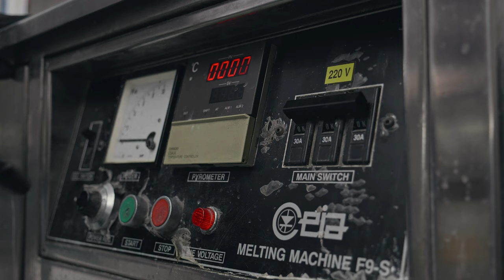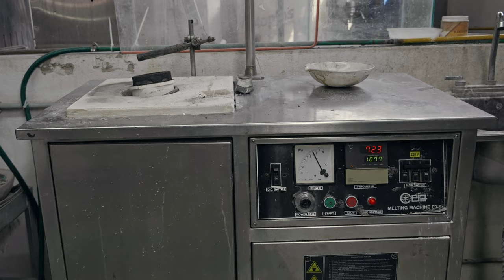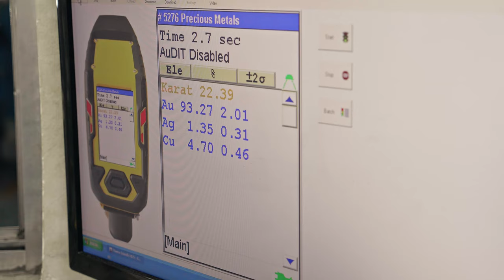How Gold Bullion Is Refined At Diamonds Of London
At Diamonds Of London our main concern is protecting the environment.
We take great care and patience to buy and process all our metal from antique old recycled gold jewellery.
Bringing these pieces back to life through a careful chemical process called inquartation. Processing and purifying the metal to a high quality and removing all impurities. This process was applied in 12th century Europe and dates back as far as the 6th century.
Bringing this process back to our pieces gives peace of mind in knowing that our jewellery is not only eco friendly but also brings history and value to your diamond jewellery.